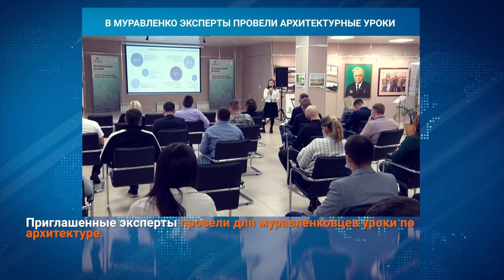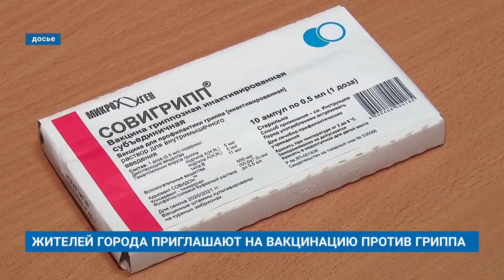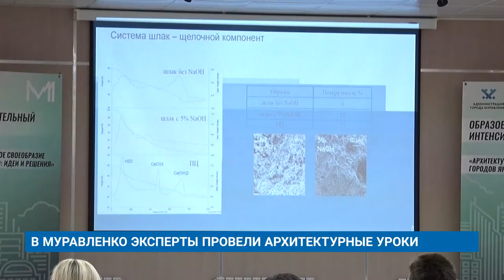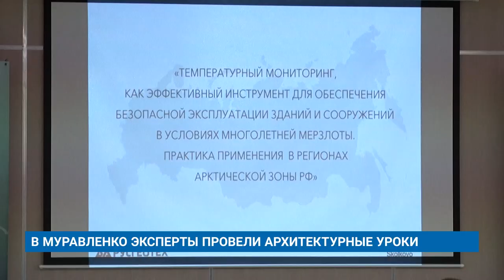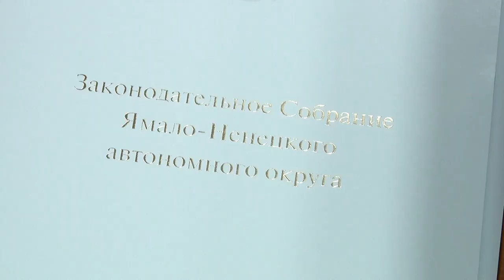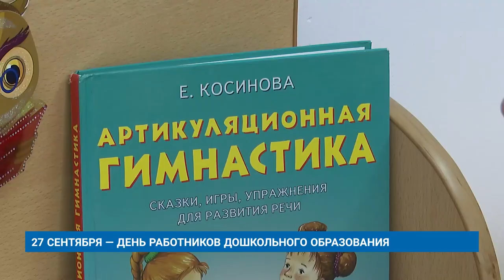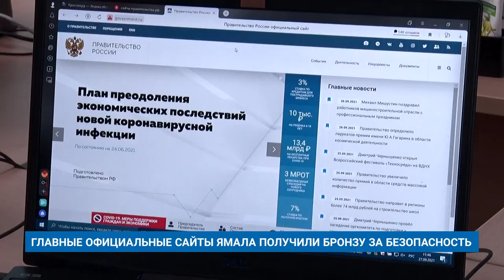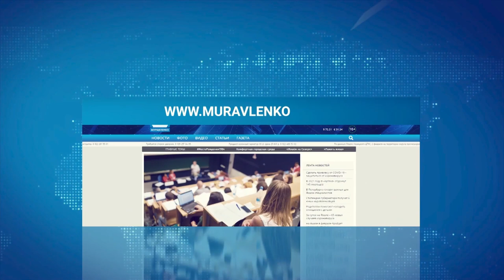"Новости Муравленко. Главное за день", 27 сентября 2021 г.